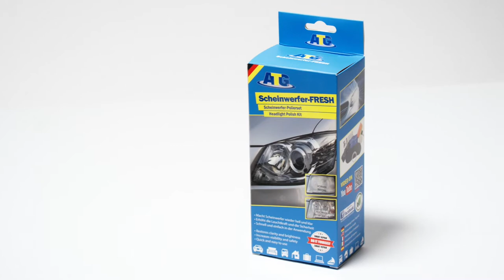ATG112 Headlight Restoration Kit - DIY Headlight Polishing Set - Safety through bright light.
In this video, we show you how to bring milky and dull headlights back to shape with our headlight preparation set. The kit contains everything you need to make your headlights shine again. So watch the video and try it for yourself!

0:00 Set contents
0:13 Prepare headlights
0:25 Wet sanding with P800, P1200, P2000
0:55 Dry headlights
1:01 Apply polishing paste
1:53 Apply UV sealant

How to do it:
Step 1:
Thoroughly clean headlights with a cloth to remove dust and dirt. Cover the edges of the headlights with the enclosed tape.

Step 2:
Use the P800, P1200 and P2000 grit sandpapers in sequence. Wet sand headlights using light pressure and circular motions. If you are using a cordless screwdriver, set it to the lowest speed.

Step 3:
Remove sandpaper from polishing wheel and attach enclosed sponge to polishing wheel. Next, apply the headlight polish paste to the sponge and polish the headlight to a high shine.

Step 4:
Now clean the headlight with water and then let it dry and remove the adhesive tape. Rinse the sponge thoroughly with clean water. The headlight must be completely transparent, clean and dry after polishing.

Step 5:
Place the headlights in the shade and cover with the enclosed tape. Apply the headlight sealer with UV protection "Step 3" evenly on the headlight with the clean sponge and wait for about 10 minutes.

Step 6:
Then place the headlights in direct sunlight for 2-3 hours and allow to dry completely. The headlight sealant with UV protection must cure quickly to prevent dust from accumulating. After 24 hours, a car wash is possible again.